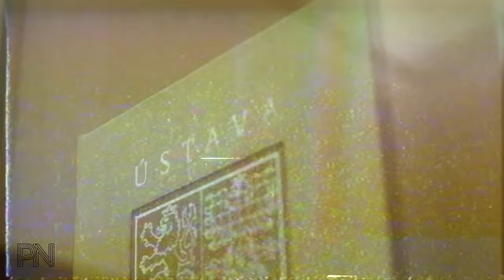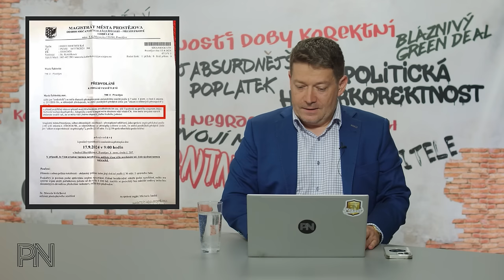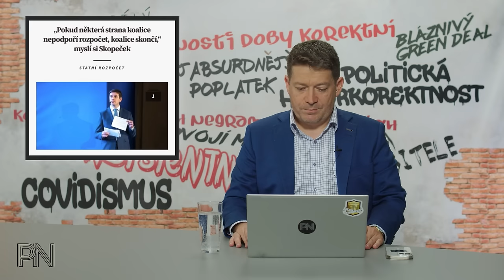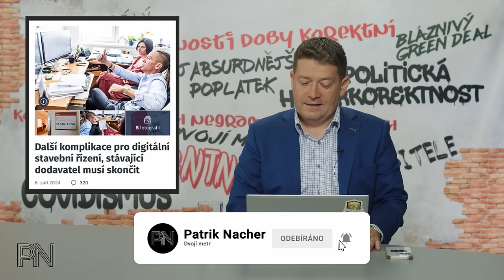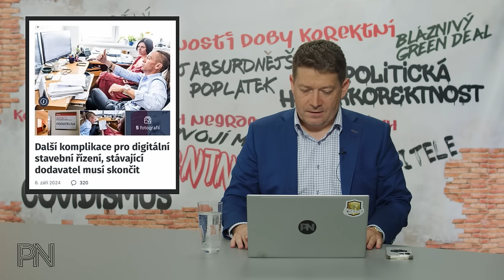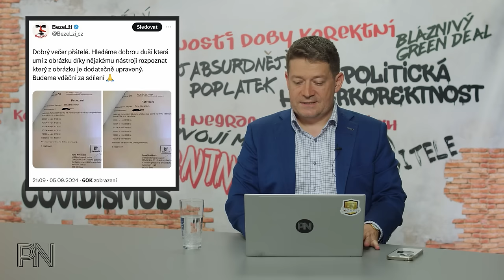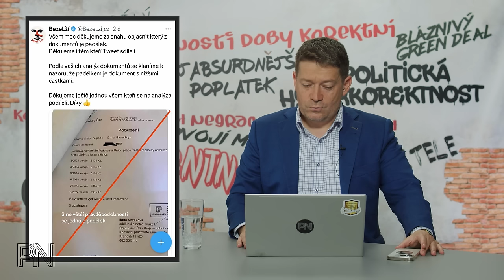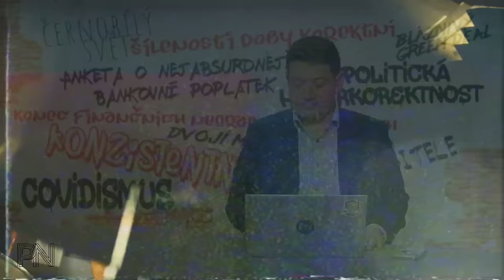Dvojí metr #139: Předvolání za kritický názor na vládu. Válka o rozpočet pokračuje. Piráti řádí.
Kapitoly
0:00 Úvod

0:56 Novinky z politiky

17:35 Ochrana spotřebitele

22:35 Politická korektnost

25:03 Dvojí metr

29:30 Zajímavé komentáře na sociálních sítích